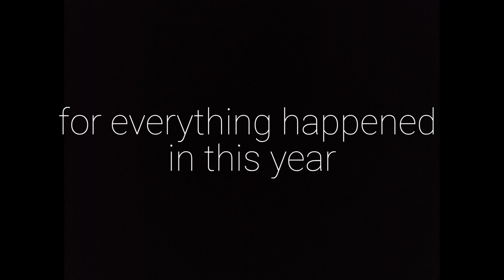My osu!droid rewind 2021 (Best Score & Godmode of 2021)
Player info

Used source:
00:00 :"Osu!droid | Camellia - Exit This Earth's Atmosphere [Evolution] +HRHD FC 95.24%..." by jackmoon droid

00:55 :"Osu!droid | xi - Ascension to Heaven [Death]+DT 96.08% FC..." by jackmoon droid

01:34 :"Osu!droid | xi - FREEDOM DIVE [Arles](elchxyrlia) +HD FC 1# 95.65%..."

02:33 :"Osu!droid | DJ TOTTO - Crystalia [helloisuck's Crystalized] +HDDTREZ 14.44⭐ 98.12% FC" by jackmoon droid

03:03 :"Osu!droid | Chopin - Revolutionary Etude [Prestissimissimo] +NM FC #3!!!" by jackmoon droid

03:47 :"Osu!droid | Packet hero +HDDTREZ 12.6* FC 98.13%" by jackmoon droid

04:32 :"MyAngelWitWickJ 🇻🇳. eldjsh - HoneypackHellv10 [Extreme X1.8] HDHR FC" by Tsukushi

05:01 : not uploaded play (Night of Night TAG4)

06:06 : not uploaded play (Bang Bang EZDT)

06:29 : not uploaded play (chaplet HRHD)

07:05 :"osu!droid | Katagiri - Arupejio (katagiri Bootleg) -Speed Up Ver.- [Arpeggio] +HD FC 97.94% #1..." by jackmoon droid

07:59 :"MyAngelWitWickJ🇻🇳. eldjsh - HoneypackHellv5 [Slayed's Answer ×1.8 no stream] +HRHD 97.98% FC #4" by Osu!droid Replay VN

08:28 : not uploaded play (pekorap HDDT)

09:12 : not uploaded play (Scattered TV size 1.2 speed)

09:42 :"MyAngelWitWickJ🇻🇳. Waggaki Band - Shinkai Shoujo [Sinking] +HRHD 98.81% FC #1" by Osu!droid Replay VN

10:41 :"cuckmoon_droid🇻🇳.Houshou Marine with Holoism Fantasy - Hoihoi*Gensou Holoism [Ragging Torrent]98.12%" by Osu!droid Replay VN

12:40 : not uploaded play (Fusyoku ressentiment mapped by idke)

14:09 :"NamBe🇻🇳 vs MyAngelWitWickJ 🇻🇳. Nizikawa - F.K.S [OVERDRIVE] +HD" by Osu!droid Replay VN

15:05 :"cuckmoon_droid🇻🇳. RADWIMPS - Zen Zen Zense (movie ver.) [Extra: Mitsuha] +HDDT FC 97.2%" by Osu!droid Replay VN

15:52 : Last play on "DT FARMING DAY!!" by jackmoon droid

16:30 : not uploaded play ( Yusuke - V +EZDT)

17:09 :"THE TSUKINAMI CURSE IS GONE!" by jackmoon droid

18:01 : 4th play in "DT FARMING DAY!!" by jackmoon droid

19:08 :"Osu!droid | First HR on 13⭐ jump map!!!. eldjsh - HoneypackHellv8 [Jumping Map ×1.8] HR 98.42% FC #1" by jackmoon droid

19:53 :"tech map" by jackmoon droid

20:34 :"Osu!droid | PSYQUI - Hype feat. Such (lapix Remix) [Seeing Star] +HRHD full drag FC" by jackmoon droid

22:02 :"Twil_Mikania🇻🇳 vs  MyAngelWitWickJ🇻🇳. II-L - SPUTNIK-3 [Beyond OWC]" by Osu!droid Replay VN

22:59 :"MyAngelWitWickJ 🇻🇳. DJ Mars - Lemon Tree (Lemon Dance Radio Edit) [Watermelon] HRHD FC 97.93% #1" by Tsukushi

24:10 :"Osu!droid | Odoru Mizushibuki [Death Dance] 1.5× speed 97.77% FC #1" by jackmoon droid

24:42 :"Osu!droid | glass beach - bedroom community [restful sleep] +HDDTREZ 13.49⭐ FC 97.93%" by jackmoon droid